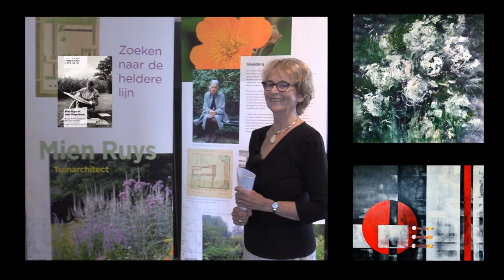trailer Joke Vingerhoed Mien Ruys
Expositie Joke Vingerhoed en Mien Ruys in museum Nagele